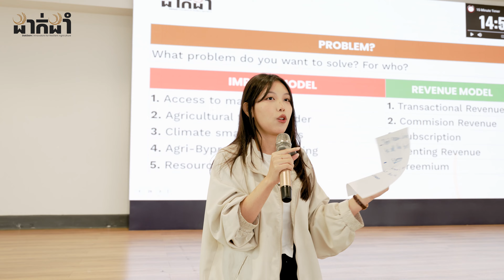Welcome to DakDam Innovators for Resilient Agriculture Hackathon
Last stop at CADT University, organizing an info session of DakDam Innovators for Resilient Agriculture.

DakDam Innovators for Resilient Agriculture Hackathon is a hackathon program for aspiring or early-stage entrepreneurs who want to improve the agriculture industry in Cambodia using innovative ideas and climate-resilient agriculture practices.